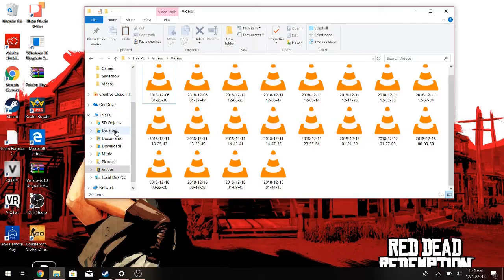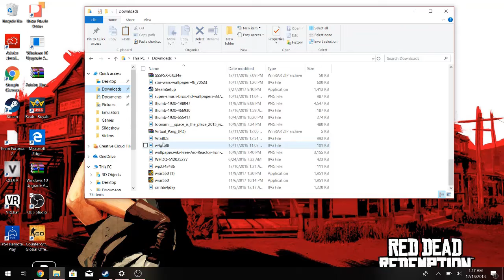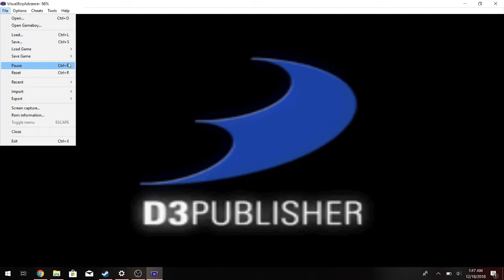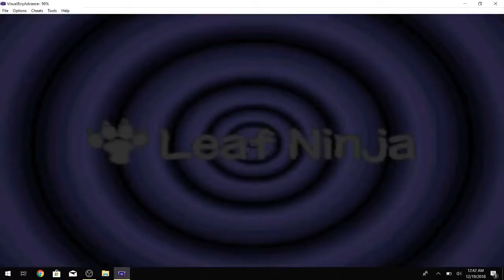Naruto Ninja Council 2 Part 12! Is Sasuke gonna die?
Orochimaru keeps being a big meany 😣